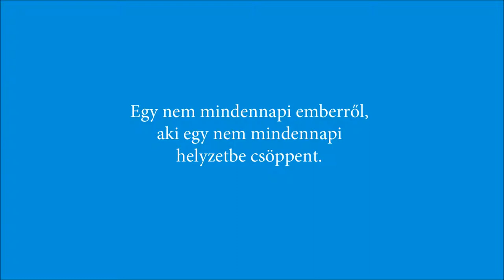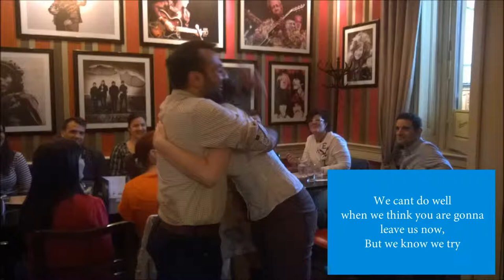My Movie HD